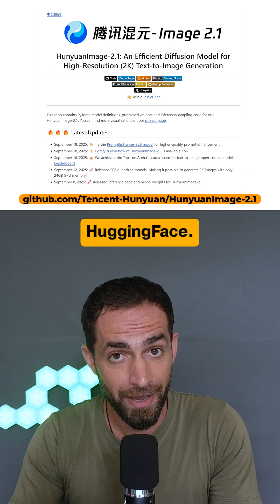This Open Source Image Generator Beats Most Paid Models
HunyuanImage 2.1 is a new image model by Hunyuan Tencent that generates native 2K quality, integrates text into images and supports ultra long prompts.